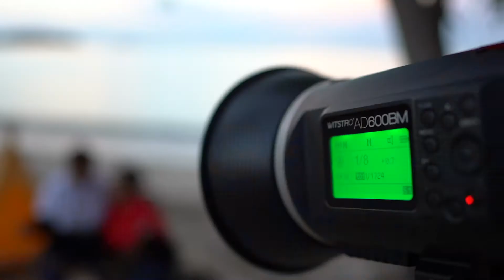Pre Wedding BTS | 烈日当空 | 与大自然合为一体 | Desaru,Johor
Prava Wedding Gallery